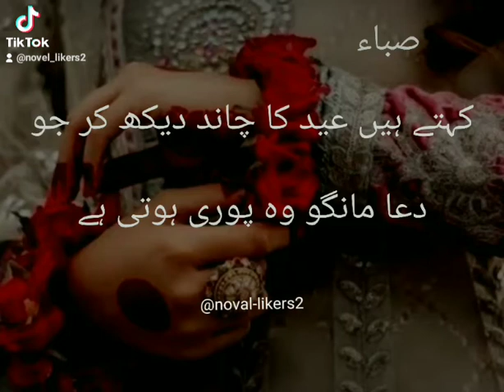August 20, 2022